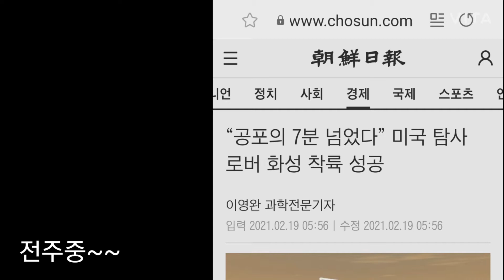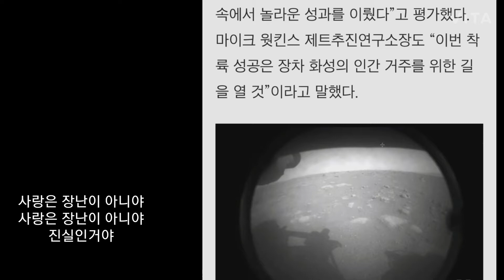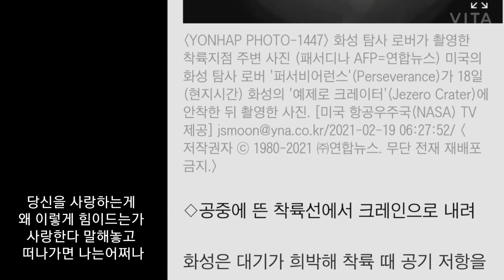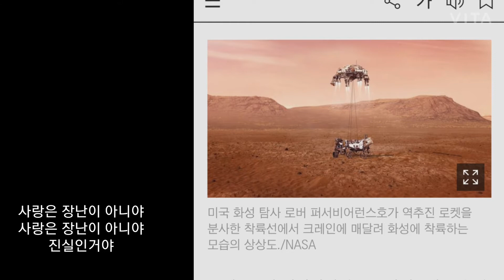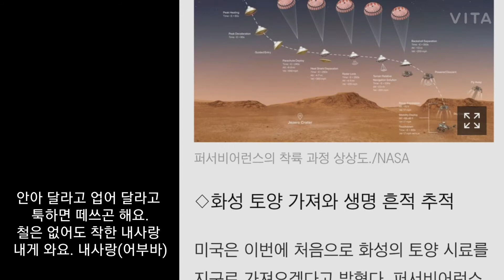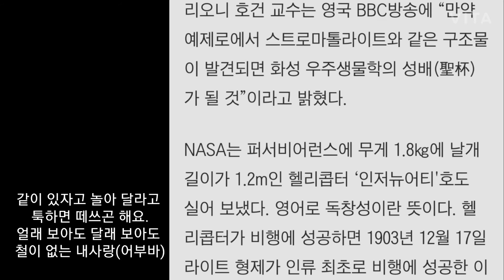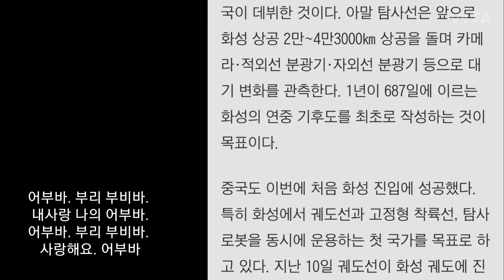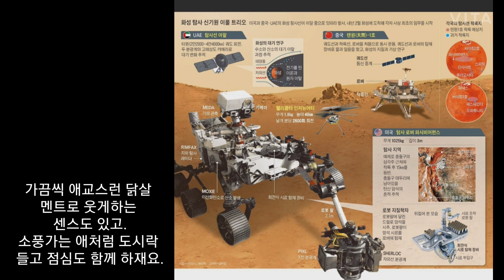“공포의 7분 넘었다” 미국 탐사 로버 화성 착륙 성공, 조선일보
“공포의 7분 넘었다” 미국 탐사 로버 화성 착륙 성공